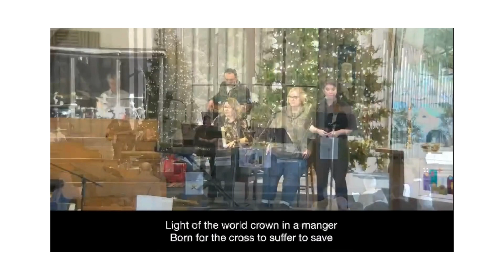January 7th 2024 Worship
With the impending storm we have decided to have you enjoy the beauty of your surroundings in the morning rather than having to shovel to be able to come to church
Please enjoy a message from Pastor Tim
A preview of the STAR WORDS
A Godly Play with Miss Wendi
Music Recorded last Epiphany Sunday by our Praise team